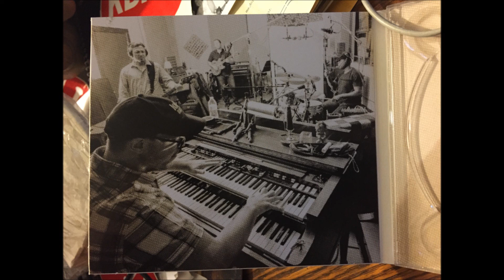The Service - 'The FOX"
Serves the Groove at the Schlafly Bottle Works on Nov. 11, 2017